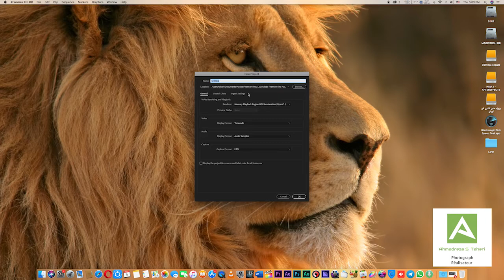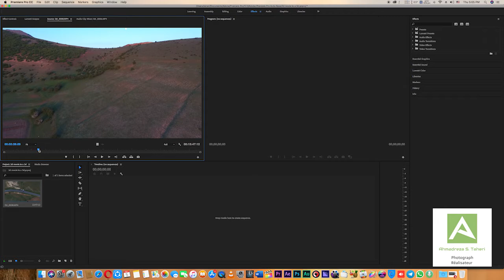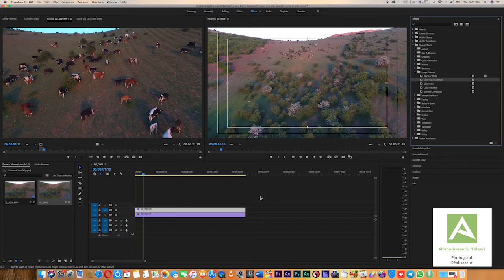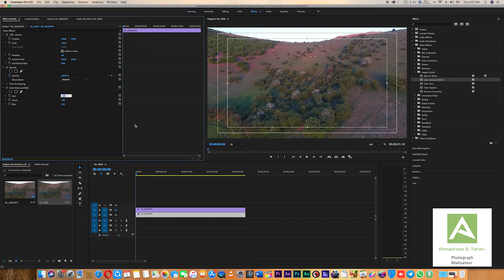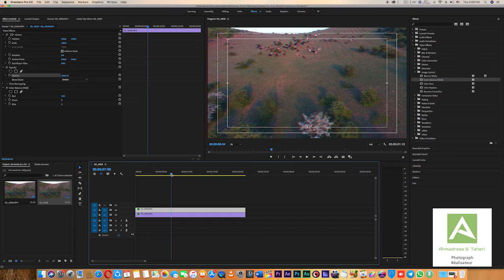آموزش تبدیل فیلم دو بعدی به سه بعدی با نرم افزار پریمیر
Tutorial to convert a 2d footage to a 3d anaglyph footage in persian language. The wnglish version will publish soon.